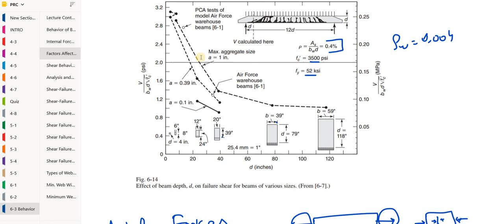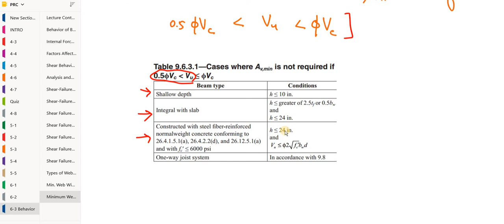Minimum Web Reinforcement in Beams